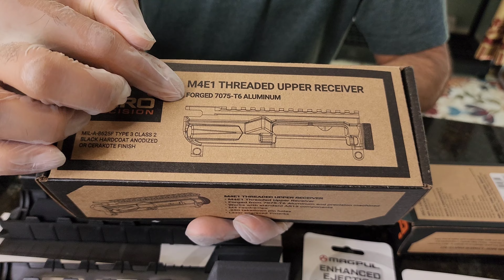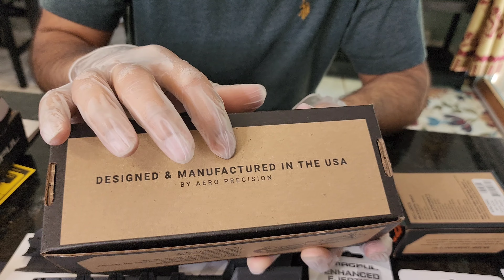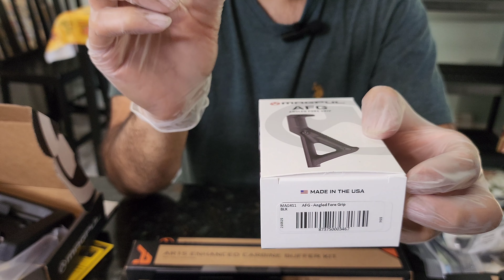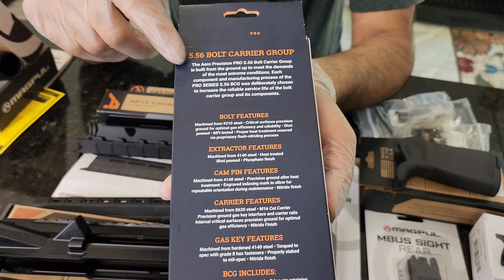M4 .223 Rifle " All Parts " with MagPul accessories | AR-15 5.56x45 NATO | 2023 | Mirza Pardesi